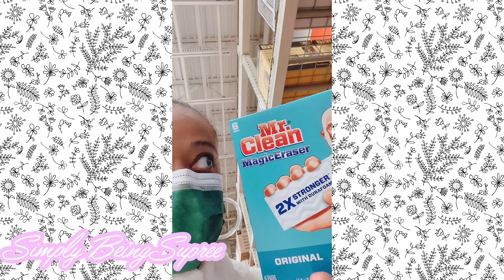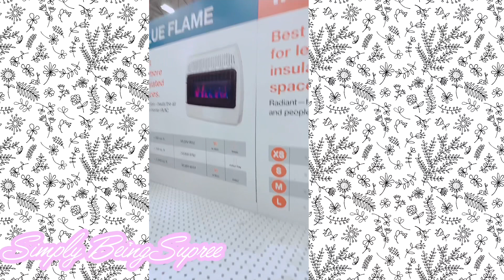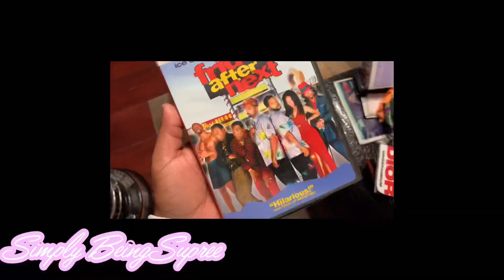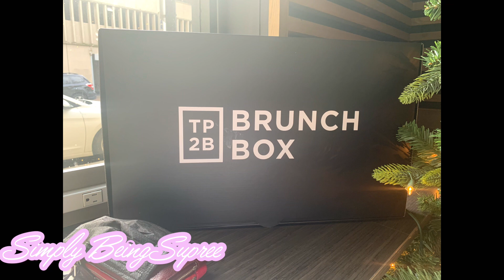Vlogmas 2020| Day 16| I’m Just going with the flow. 🤷🏽‍♀️😊